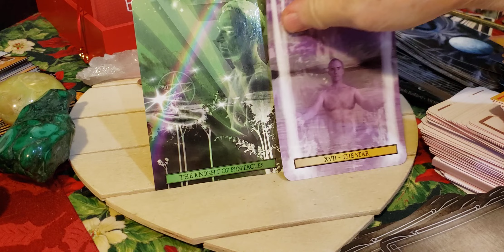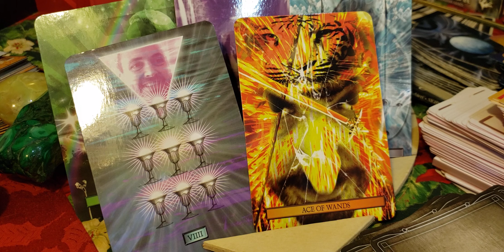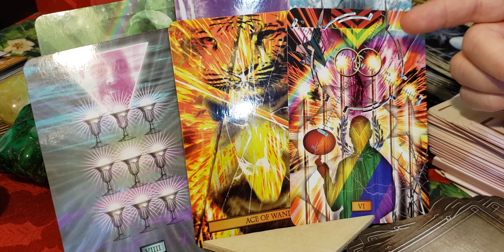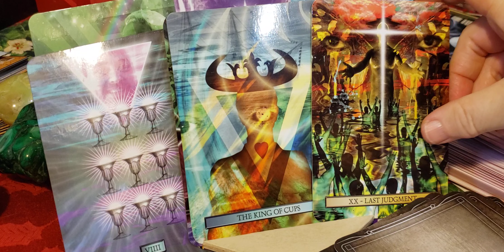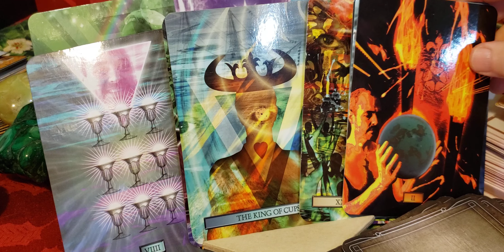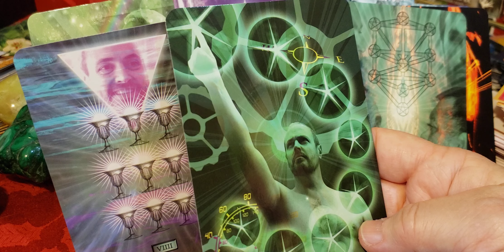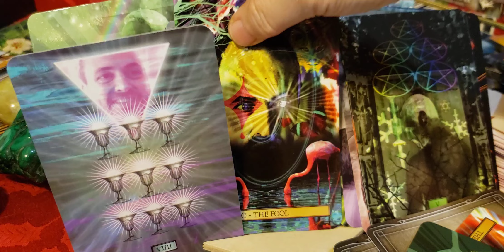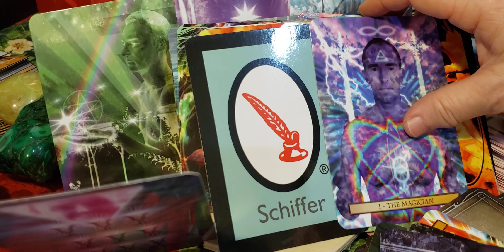🌈🌈Taurus Singles❣ ♉ 🐂 Moulding the love magic & flowing with it!Tangible wishes & dreams.Stability